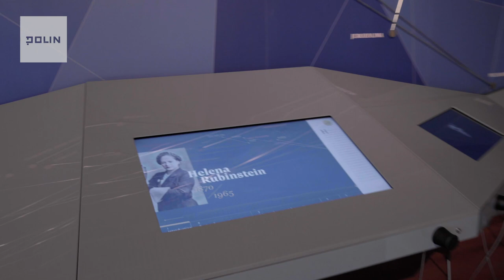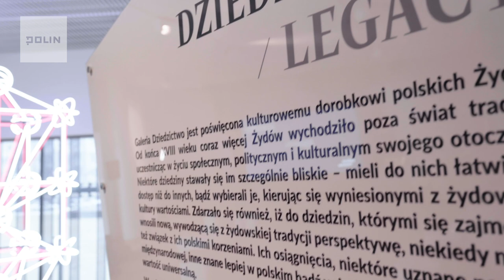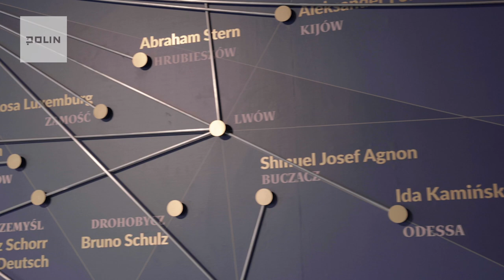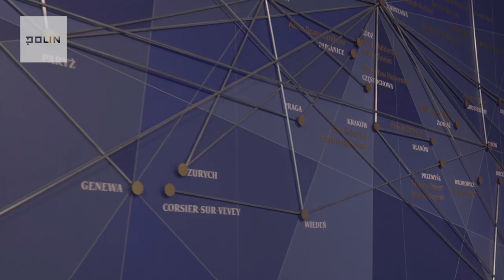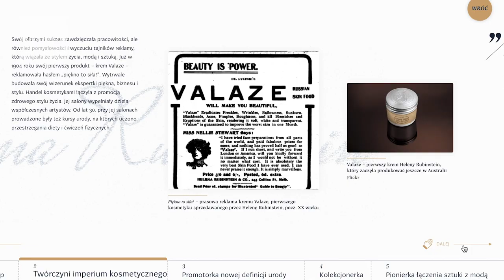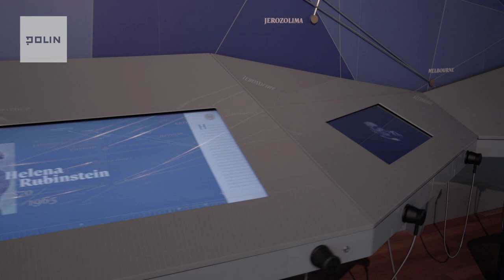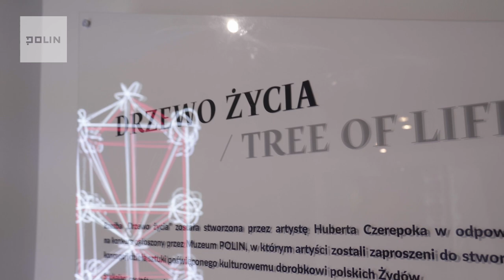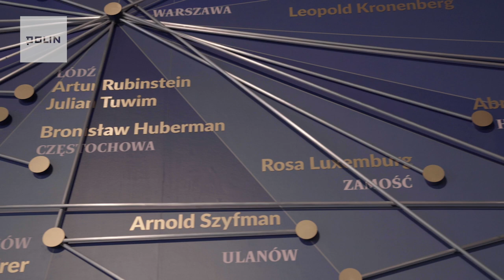Galeria Dziedzictwo: Oprowadzanie kuratorskie, Tamara Sztyma | Muzem POLIN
Dwadzieścia sześć fascynujących biografii, które prezentują różne życiowe wybory, aktywność w wielu istotnych dla nowoczesnego świata dziedzinach twórczości i działalności, oraz różny  stosunek do polskich i żydowskich korzeni,  stanowiąc nową odsłonę historii polskich Żydów  – tak można by podsumować nową galerię Dziedzictwo w Muzeum POLIN.

Po tej przestrzeni oprowadza nas współkuratorka Tamara Sztyma, prezentując multimedia przygotowane dla zwiedzających, a także rzeźbę stworzoną specjalnie dla tego miejsca przez Huberta Czerepoka.

Filmy edukacyjne wyprodukowane przez Stowarzyszenie Żydowski Instytut Historyczny w Polsce przy wsparciu Fundacji Konrada Adenauera

Wystarczy zrobić przelew, na dowolną kwotę, na numer konta:
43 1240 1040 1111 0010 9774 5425